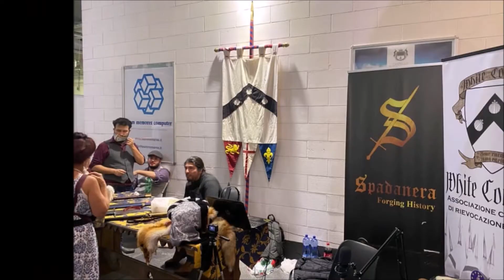Chiacchierata con la White Company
Armi e Bagagli 2021
Un intervista in fiera con il mio amico Giuseppe Pugliese, presidente della White Company.
Una piacevole chiacchierata tra obbiettivi e progetti futuri di una delle più attive compagnie di rievocazione del panorama italiano.